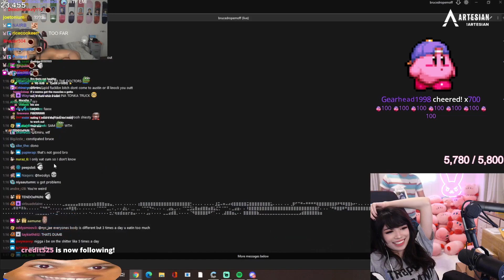Mizkif tries to frame Emiru AGAIN!!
SUBB FOR MORE!!